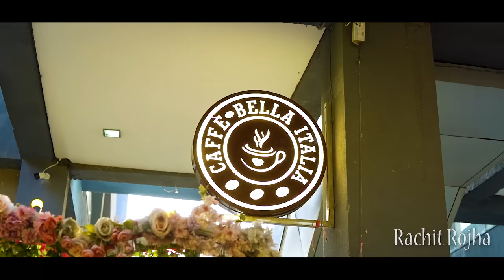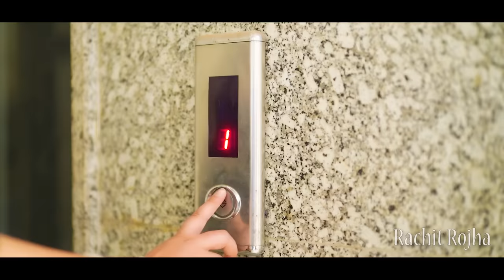INDIANS AND IPL CRAZE || Rachit Rojha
Direction - Rachit Rojha
Sreenplay - Rachit Rojha

Cafe - Caffe-Bella Italia

Cast :
Rachit Rojha
Rachna Rojha
Swati Rojha
Sibbu Giri
Sushma Aunty (Dadi)
Vinay Samuel
Yash
Ritik
Mickey Mouse
Nishu
And Team

Shoot By - Insta The Dog